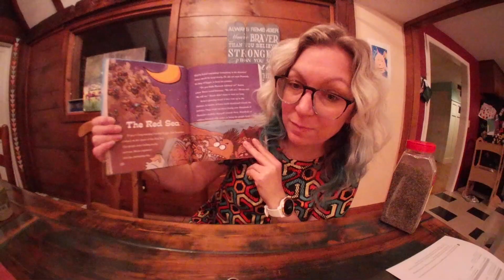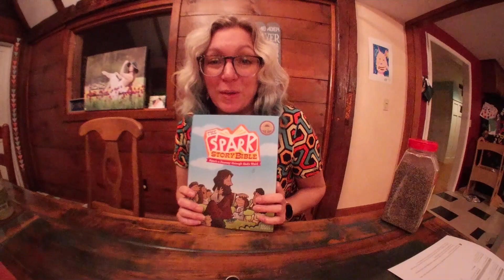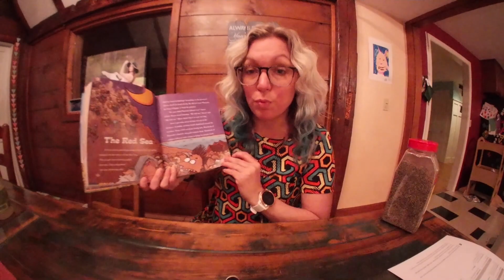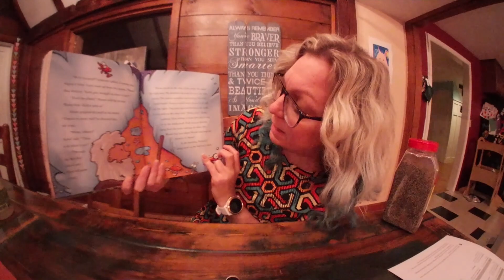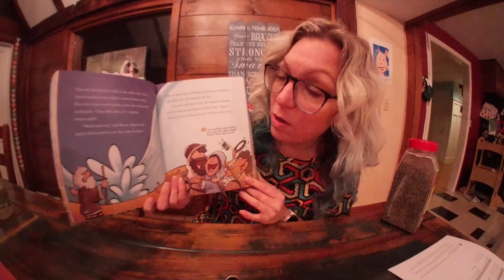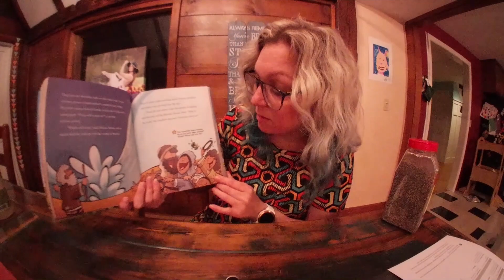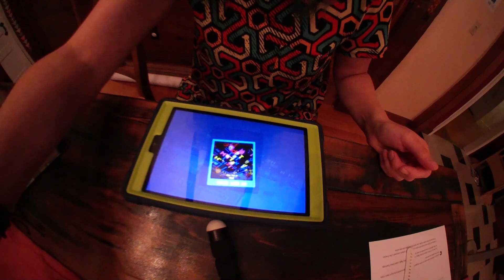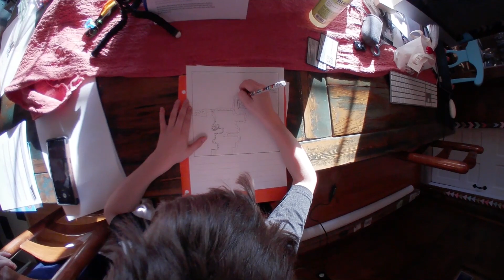Red Sea Digital Media Workshop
This is our first online workshop for Faith Exploration, MCC's Sunday School Program. In this video we will share our joys and concerns and explore the story of Moses parting the Red Sea using our SPARK curriculum resources.